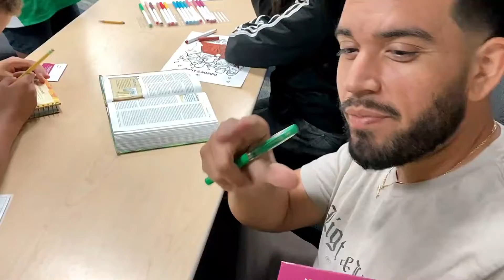Adrian's A-list: Bible Verse Memorization | Awana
As promised, you memorize a month's worth of Bible verses, you get a special prize. Congrats to Logan, Landon, and Kaelynn as they take home Yogurtland gift cards.